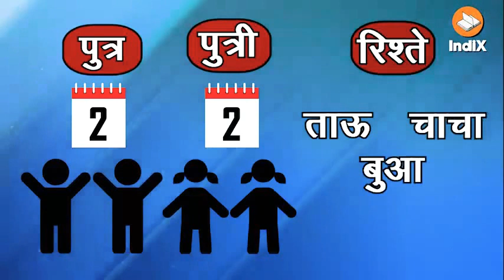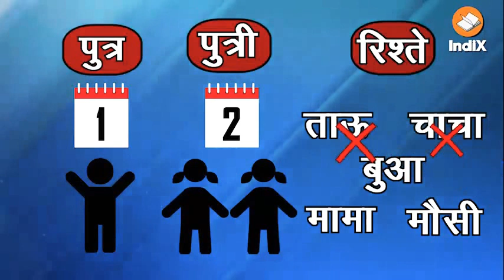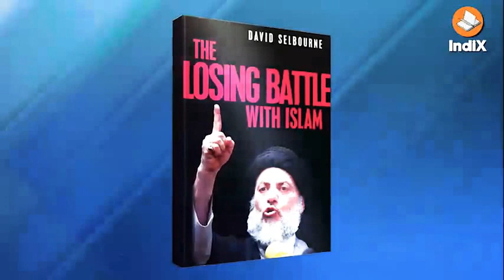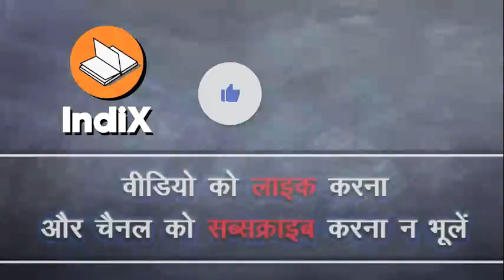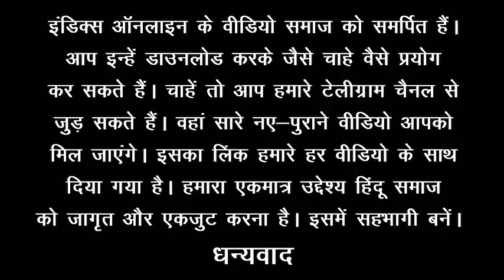May 22, 2022